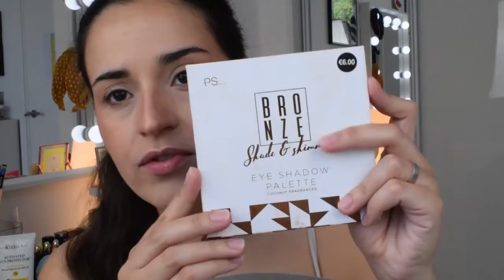Vamos conversar?🦜 | Look Laranja - SIMPLES 🧡 | Youtube e a Quarentena e mais! 😁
Muito obrigada por estarem desse lado!

Hoje voltamos a um tipo de vídeo que há muito não fazia, onde me vou maquilhando e conversando com vocês.
Foi dia de abrir o meu coração!

Por favor, Subscrevam o canal. Obrigada! beijo beijo Vocês são mais importantes do que conseguem perceber! Obrigada por estarem nesta viagem comigo.